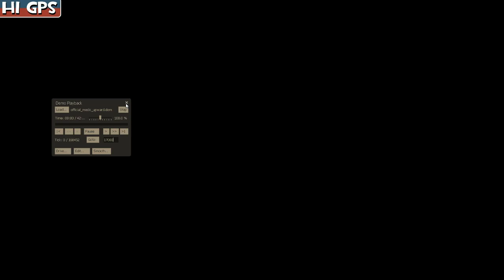Hi GPS #164 Coaching slopaw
Coaching slopaws medic play in a UGC official match in EU Iron divison